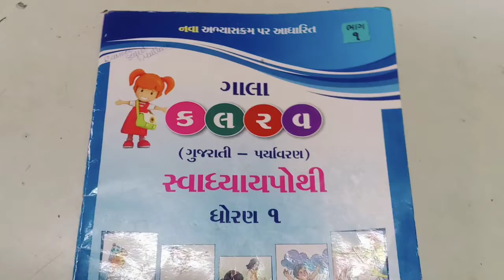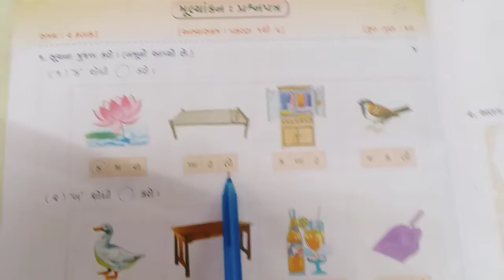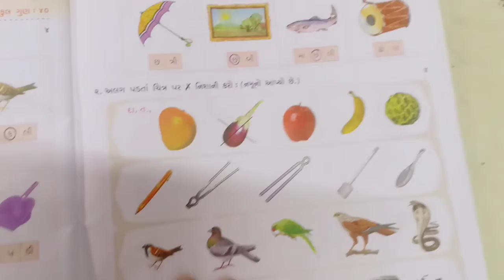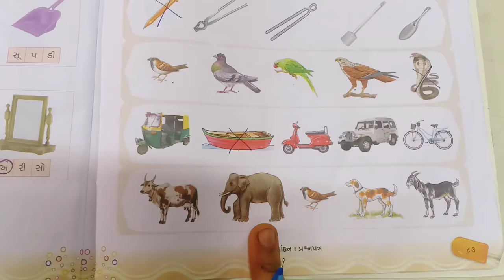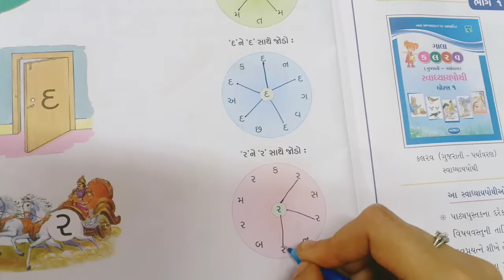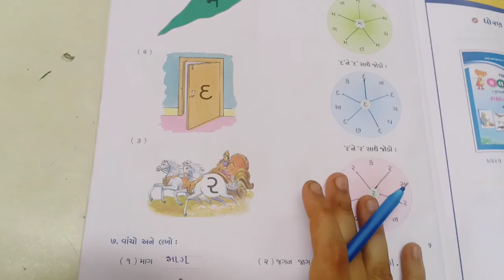ગુજરાતી ધોરણ:૩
પુનરાવર્તન